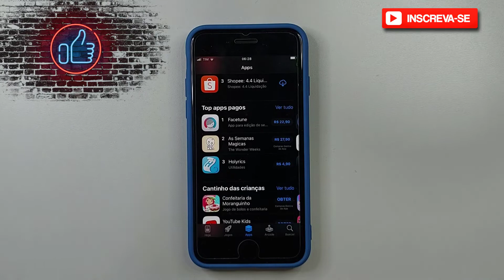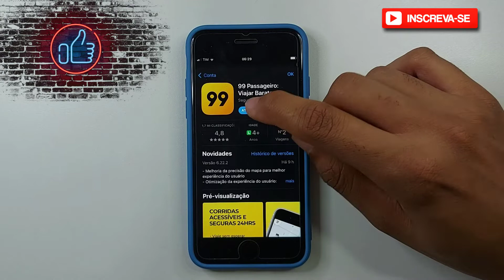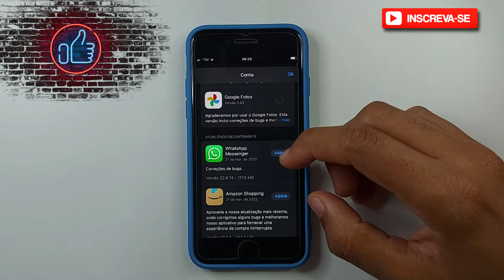Como atualizar os aplicativos no iPhone 2022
📌 Neste vídeo eu mostro como atualizar os aplicativos do seu iPhone de forma bem simples. O passo a passo você confere nesse vídeo!

Eles são preparados com muito carinho e dedicação exclusivamente para você! ❤

Se você curtiu o tema do vídeo de hoje: " Como atualizar os aplicativos no iPhone 2022 ", já deixe seu like no vídeo, se inscreva no canal Dominando Meu iPhone e ative as notificações pra não perder nenhum vídeo,  certo?

00:00​​ : Quer bom ter VC aqui no canal!
00:02​​ : Inscreva-se no canal! | dominandoMeuIphone